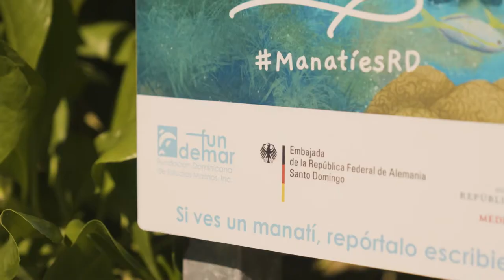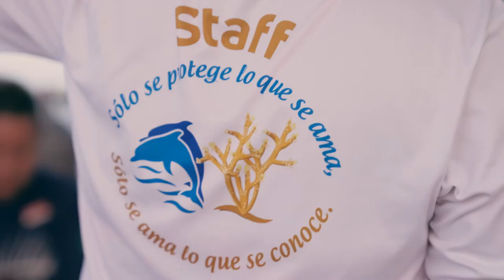REBUILDING CORAL REEFS in the DOMINICAN REPUBLIC (documentary)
This documentary focuses on the coral restoration efforts in the Dominican Republic. The coral restoration organizations Fundemar (based in Bayahibe /DR) and Secore International (based in the US) have joint forces to give the coral reef of the Caribbean a future!

Film production: Vanessa Cara-Kerr | Reef Patrol
Script: Carin Jantzen | Secore International